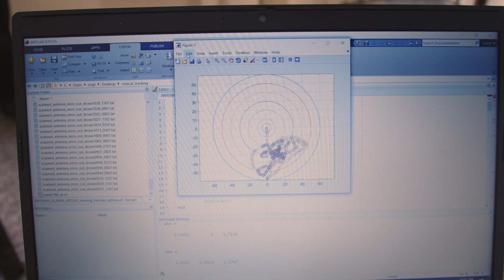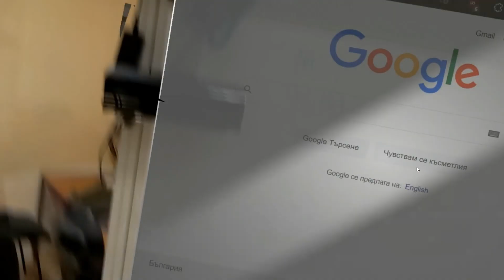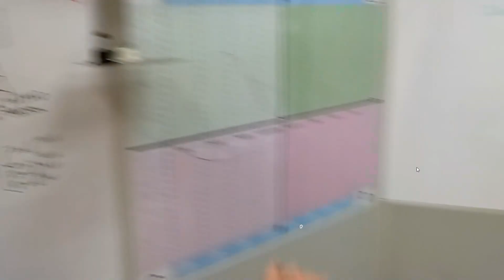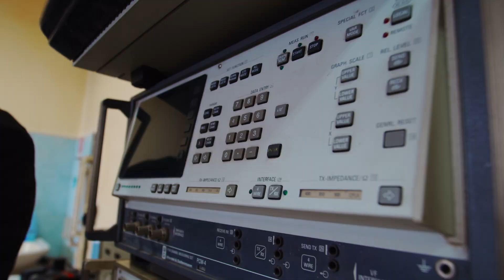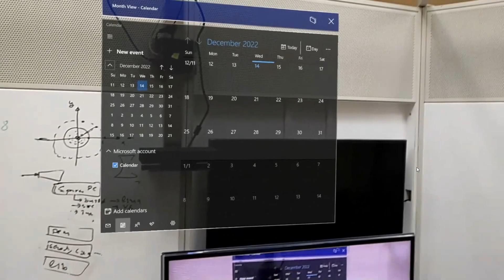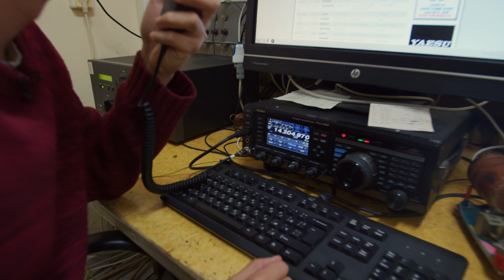Бъдещето на информационните и комуникационни технологии във Факултета по Телекомуникации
Eдин ден във факултета по телекомуникации през погледа на кандидат-студента Любомир, запознаването с различните лаборатории във факултета и срещите му със студенти, докторанти и преподаватели.
Сблъсъкът му с най-новите иновации в областта на телекомуникационните, облачните, мрежовите и информационни технологии, 5G комуникациите, телекомуникационната киберсигурност, изкуственият интелект, виртуална и добавена реалност, телекомуникационен софтуер, аудио-визуалните системи и др.

Факултетът по телекомуникации е водещ факултет в областта на комуникационните технологии в нашата страна. Той предлага съвременно обучение по специалността „Телекомуникации" и „Киберсигурност" за получаване на степените „бакалавър" и „магистър" .

    В учебния план за бакалавърската степен се осигурява възможност за избираеми дисциплини, които дават допълнителна специализация в радиокомуникации, аудио- и видео технологии, телекомуникационни мрежи и технологии и мениджмънт на комуникационни системи.

  Телекомуникациите е една от най-модерните и динамично развиващите се области на техниката и информационните технологиите в днешно време. Област, в която се влагат огромни инвестиции и работят водещи технологични компании в света, в която има най-ниска безработица и постоянна нужда от квалифицирани кадри.

    Факултетът  поддържа  тесни връзки с водещите български и международни телекомуникационни оператори, софтуерни компании, фирми в областта на информационните и комуникационни технологии, които предлагат стажантски  програми  и  стипендии  на студентите, както и различни видове  допълнително  специализирано обучение.